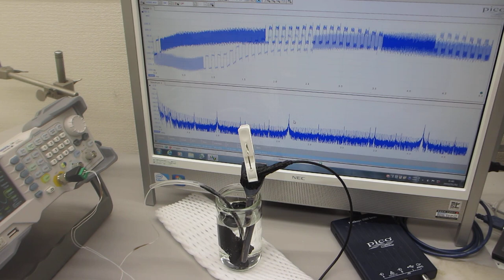超音波伝搬状態の測定実験（超音波システム研究所）